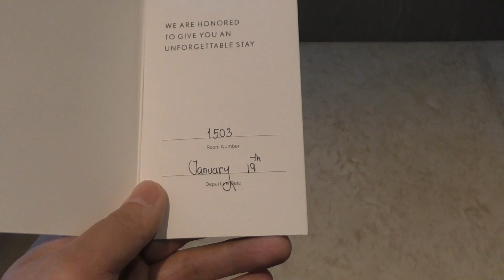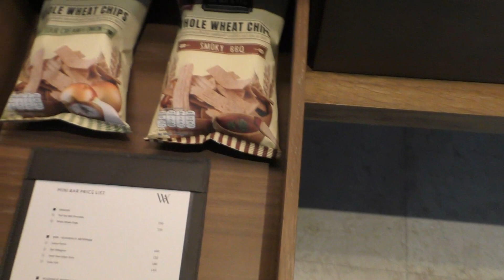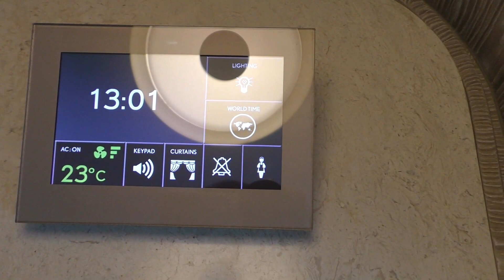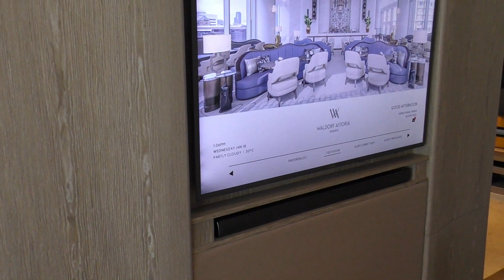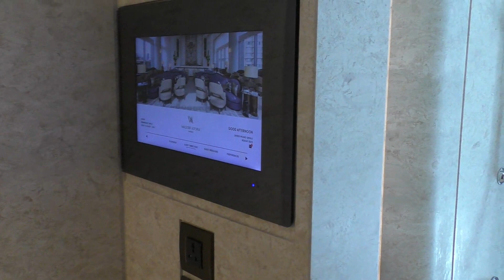「木目基調で落ち着く部屋です。」WALDORF ASTORIA BANGKOK（ウォルドルフアストリアバンコク）宿泊記1.2（部屋の様子）【ステイケーション/タイ旅行】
・過去動画
「13時前にチェックインできました。」WALDORF ASTORIA BANGKOK（ウォルドルフアストリアバンコク）宿泊記1.1（チェックイン）【ステイケーション/タイ旅行】

【このチャンネルは仕事盛りの30代半ば以上の人（男女かまわず）が少し背伸びをして、ちょっと贅沢なホテルの滞在をお一人様で楽しむためのものです。やる気が出ますので。】